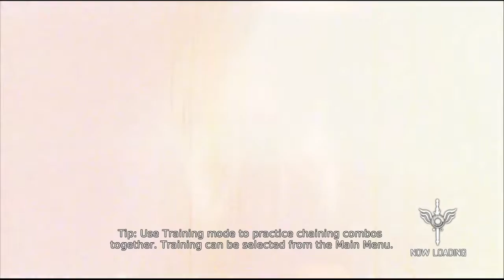dmc( devil may cry) 5 episode-1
amazing game with amazing graphics.